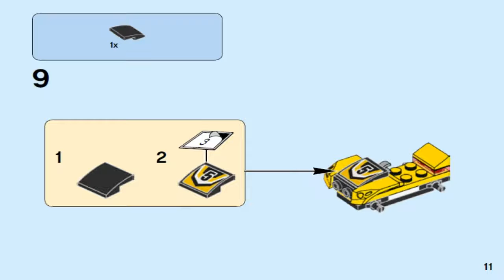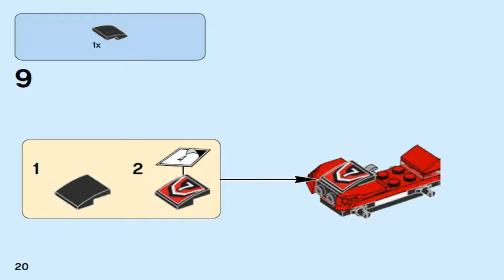LEGO City Great Vehicles 2017 ATV RACE TEAM 60148 #1